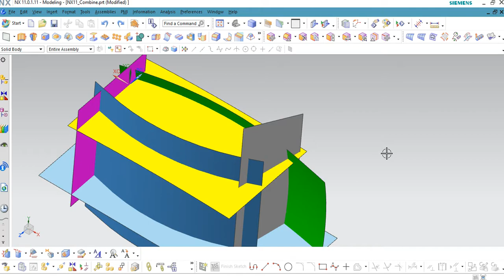Combine Sheet in NX11